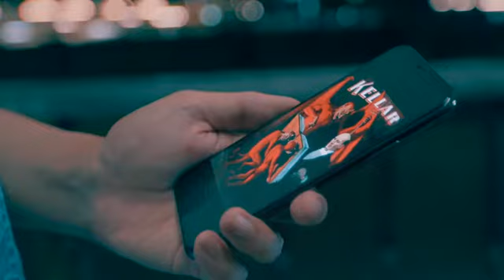Demon Hand by Hanson Chien & Bob Farmer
SCARY. CREEPY. SHOCKING.

Magician have been known to carry a small demon, something that must keep to the shadows. It's just a legend...until now.

Your friends will see a creepy Demon Hand reaches way out to snatch a coin - then disappears completely! They will be stunned.

This is a piece for that special moment when you feel like really freaking someone out! I always get asked "how did you do that?" Now, I tell them I have a little helper and I show him to them. It creates a very creepy moment.

Comes complete with hand-painted gimmick (made of rubber) + a steel coin.

Perfect for every magician's pocket.